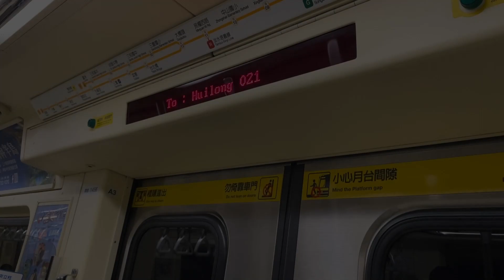Vlog｜營養師想吃就吃😜no.3｜久仰大名的傳說中神級滷肉飯，萬則評論還有4.3顆星？！微雨天的台北週日三餐吃什麼？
終於吃到大名鼎鼎的滷肉飯，果然是名不虛傳！？
服務好味道好，難怪評價這麼高！